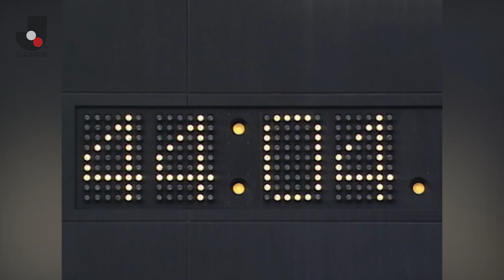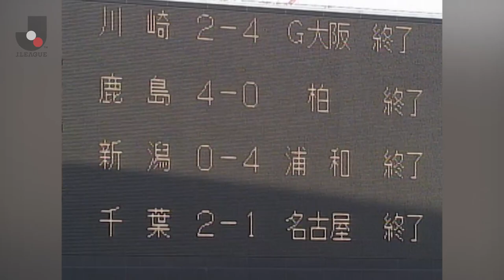Cerezo Osaka 2-2 FC Tokyo | 2005 Throwback | Title Deciders | J.LEAGUE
2005 was another year when the J.League title
 was decided on the final day of the season. Five teams, JEF United Chiba (56pts), Kashima Antlers (56pts),
 Urawa Reds (56pts), Gamba Osaka (57pts) & Cerezo Osaka (58pts), all had the chance to win the J.League title, and so all that
each team could do was win and hope it would be enough. Cerezo Osaka (pink & purple), only had to beat FC Tokyo (white)
 to be crowned league champions for the first time since 1980...

After being seconds away from being crowned J.League champions, that last minute equaliser meant that Cerezo finished the season in a heartbreaking fifth place on 59pts, with a goal difference of +8. Gamba Osaka’s win over Kawasaki Frontale meant they were crowned champions instead, finishing just one point ahead on 60pts.

2005 J.League Table After 33 Games:
1. Cerezo Osaka – 58pts
2. Gamba Osaka – 57
3. Urawa Reds – 56
4. Kashima Antlers – 56
5. JEF United Chiba – 56

2005 J.League Table After 34 Games:
1. Gamba Osaka – 60pts (CHAMPIONS)
2. Urawa Reds – 59
3. Kashima Antlers – 59
4. JEF United Chiba – 59
5. Cerezo Osaka – 59